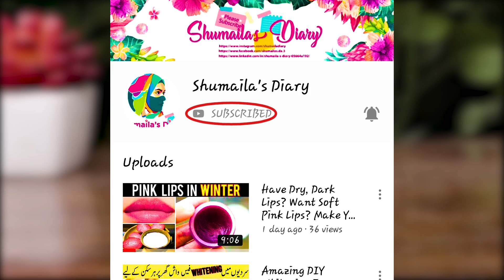OMG Magical 😱 Hair Oil For Hair Growth | Homemade Hair Oil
Aj ap se share krungi requested Long Hair Oil Video jo ap apny ghr par asani se banaegy
hope video apko pasand ai to jaldi se comment kren
apk comment ki muntazir

Instagram Shumailas Diary:
انسٹاگرام لنک شمائلہ⬇⬇⬇⬇⬇

YouTube channel link Shumailas Diary:
یوٹیوب چینل لنک شمائلہ⬇⬇⬇⬇⬇

Facebook page link Shumailas Diary:
فیس بک شمائلہ⬇⬇⬇⬇

Homemade hair oil. baal lambay karne wala tel. homemade hair growth remedy. hair growth treatments at home. how to grow hair. oil for hair growth. hair growth tips. easy remedy for hair growth. Best Oil For fast hair growth. hairfall treatments at home. hairfall remedy. black hair oil at home. weak hair oil remedy. homemade hair oil for hair growth. Best and fast hair growth oil. Grey hair remedy. hairfall solution Easy. balo ko kaisy lamba karay. oil ghar par banane ka tarika. how to make hair oil at home. hairfall oil . hair oil at home. homemade oil for fast hair growth . hair growth oil
. hair oil for hair fall. hair fall oil remedy.baal ugane ke gharelu upay in hindi. baal bade karne ka tarika.baal ghane karne ka tarika. baal jhadne se rokne ke upay. hair regrowth for men naturally
hair growth challenge malayalam. hair fall solution at home for men. hair fall solution at home in hindi. hair growth challenge 2022. how to grow your hair
how to grow your hair faster. grow hair fast. hair growth. how to grow your hair fast. shumaila hair growth. hair pack.kalonji for hair.black hair
hindi,onion Oil, oil For hair growth, onion Oil to stop hairfall, homemade Oil, onion Oil kaise banaun, onion Oil banane ka tarika, how to make Onion Oil, pyaz ka tel, how to make Onion Oil in hindi, pyaz ka tel banane ki vids, ball ugane ka gharelu upar in hindi, tips For hair growth, hair remedy, hair growth tips, hair growth, hair style girl, onion Oil, Homemade onion Oil, hair growth oil, hair growth oil for fast hair growth, hair grow, aloe Vera hair, onion hair Oil, hair treatment, long hair remedy, onion, Oil, homemade hair oil, safaid balo ko kala kerne ka homemade oil. how to cure grey and white hair at home. oil for white and grey hair. white hair homemade remedy black hair oil at home. food secrets mein hum laye hain Safed Baal ko Kale karneka aasan traika.Ab banaye hair oil ghar par bahot aasani se.Yeh video me dekhiye hair oil for black hair,white hair problems.grey hair prolems,home remedy for white hair hair dye,natural hair dye,hairfall control,home remedy for hair,damage hair ki trick zarur dekhiye.homemade oil for black hair homemade oil for white hair homemade amla oil for black hair, homemade amla hair oil for super fast hair growth,homemade amla oil recipe,fast hair growth home remedies,fast hair growth in a week,fast hair growth in a week for men, Homemade oil for ha
Mehndi for hair. olive oil. Mehndi ka tail